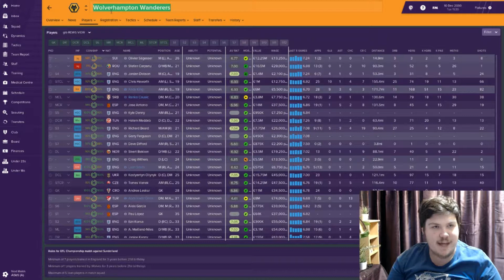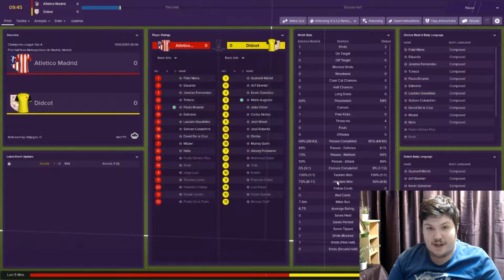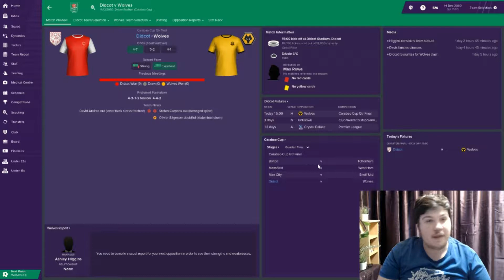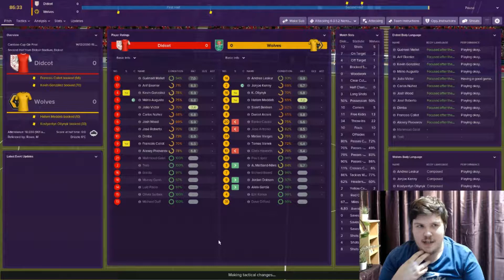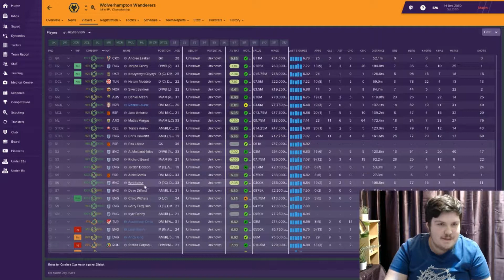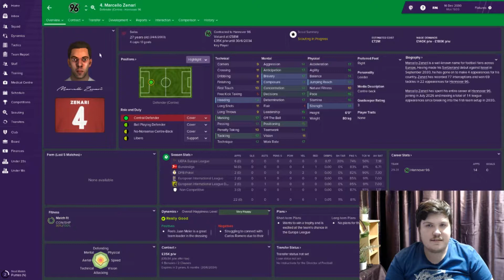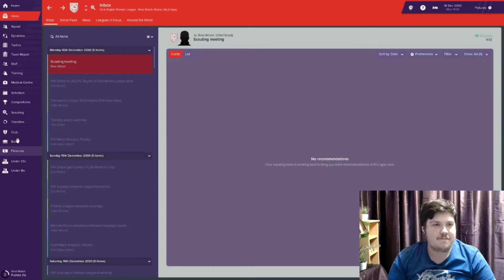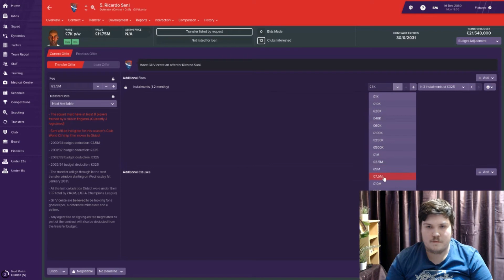THE PORTUGUESE REVOLUTION | THE RAILWAYMEN | DIDCOT TOWN FM19 SAVE | EP106